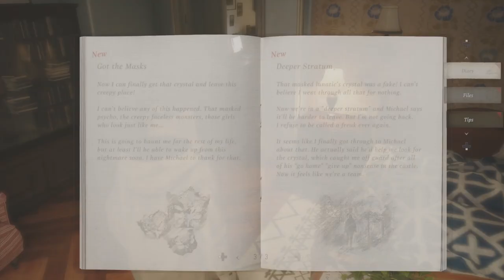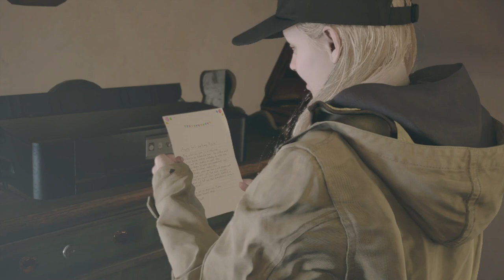Back Home | Shadows Of Rose: Resident Evil Village | Ep 18 | Crazy Town Gaming